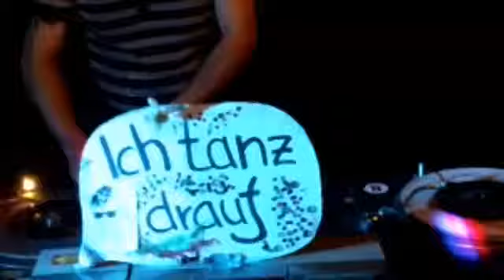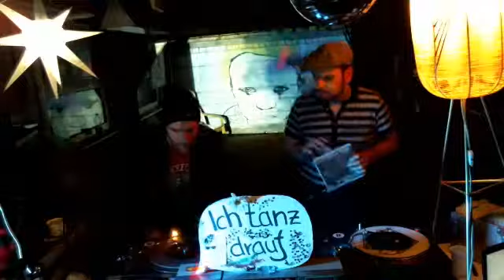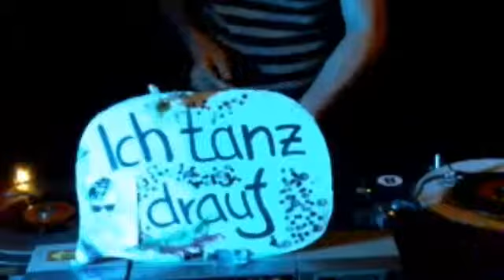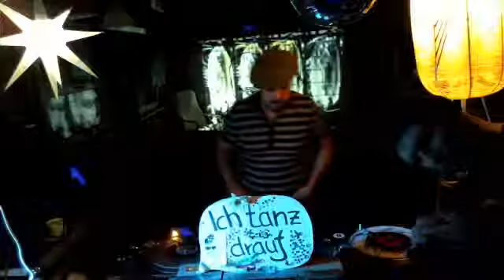REVEREND J.K.KING 1 / BRS 21